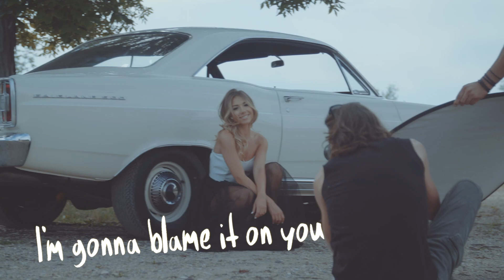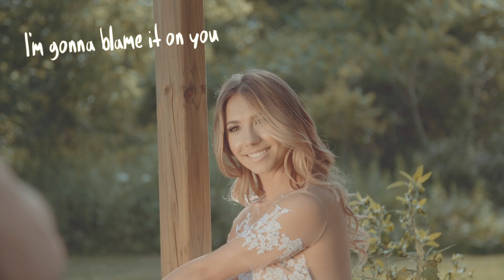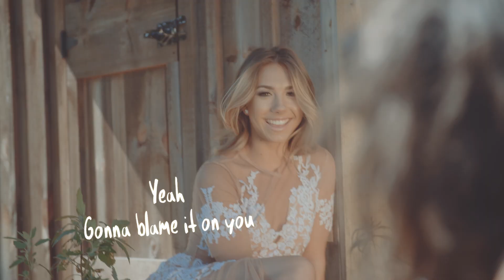Blame It On You (Official Lyric Video)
OFFICIAL lyric video for Genevieve Fisher's Single "Blame It On You" (2015)